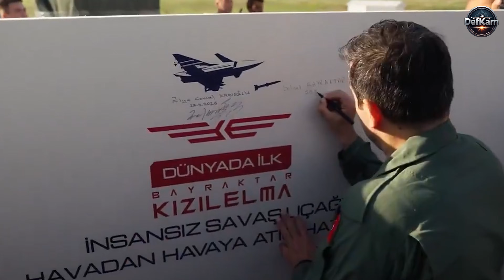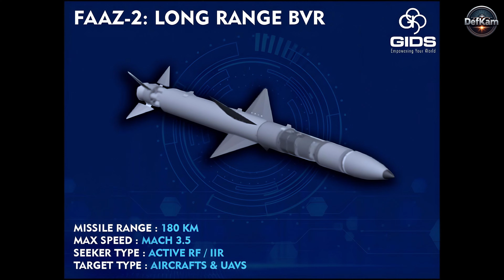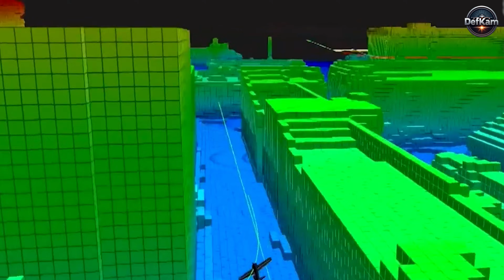New Stealth BVR Platform for PAF.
The recent achievement of the Turkish Kizilelma unmanned combat aircraft has created a serious moment of reflection within Pakistan’s defense community, because it demonstrates the point where unmanned aviation begins to overlap with the domain that was once exclusive to manned fighter aircraft. The successful launch of the Gokdogan beyond visual range missile from a fully indigenous platform guided entirely by its own advanced electronically scanned radar shows that unmanned systems are no longer limited to surveillance, basic strike missions or controlled engagements.